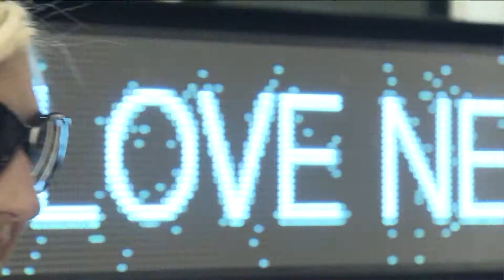sunglass hut 8;45